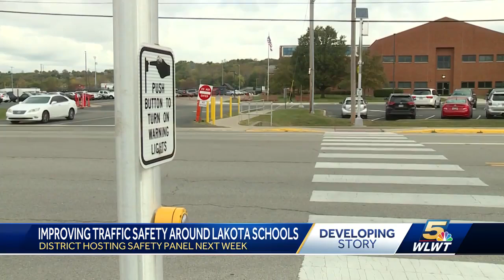Lakota Local School District looking to improve traffic safety through panel